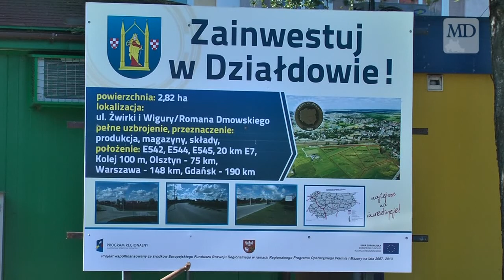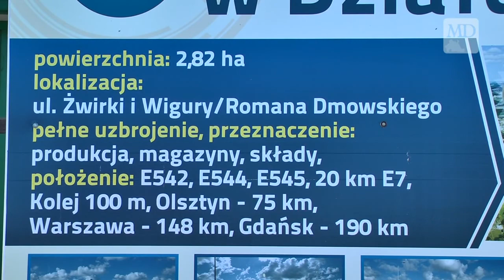Moje Działdowo. Dlaczego Działdowo nie należy do strefy ekonomicznej?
Działdowo nie jest włączone do warmińsko mazurskiej strefy ekonomicznej. Czy rzutuje to na pozyskiwaniu przedsiębiorców i inwestorów? Takie pytania stawiał na ostatniej sesji Rady Miasta radny Zbigniew Kociela.